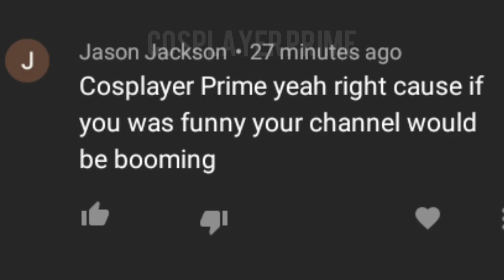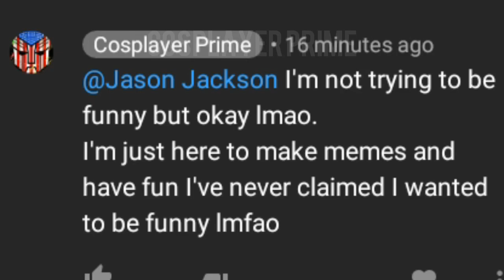bruh, this dude.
he's out!. boy's. he's out! bail!